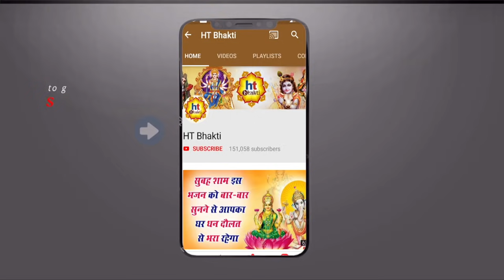मंगलवार स्पेशल - हनुमान जी की यह अमृतवाणी सुनने से परिवार के सभी संकट और कष्ट दूर हो जायेगे